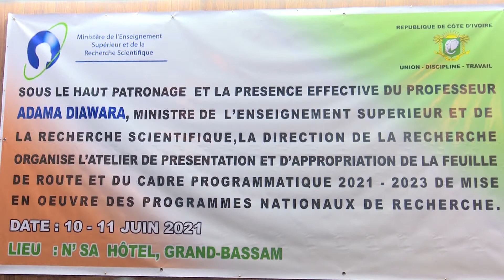Enseignement supérieur : le Ministre Adama Diawarra veut redynamiser le secteur